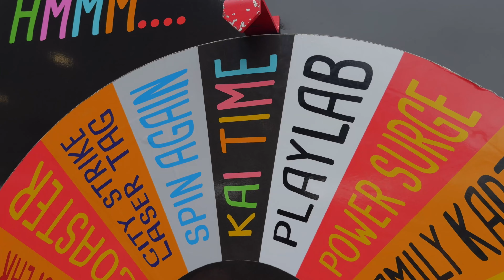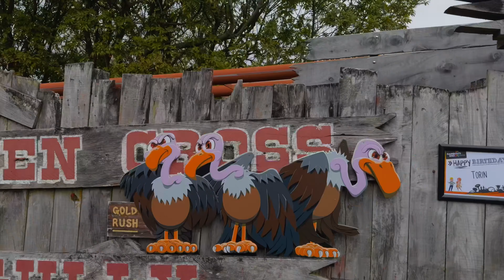Going to Rainbows End in New Zealand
Going to Rainbows End with my sisters!

If you have any questions let me know and I'll respond to you.

Shot on Sony A7IV, iPhone 15 Pro
With Sony 24-70 F2.8 GM Lens